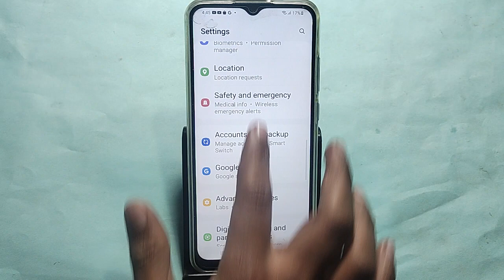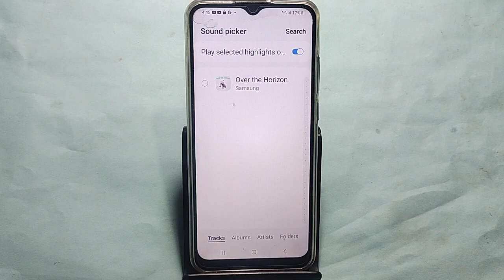How to set custom ringtone, Samsung Galaxy A34 5G me song ringtone Kaise lagaya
set custom notification sounds on galaxy a34 5g | custom notifications sounds galaxy a34 5g | samsung galaxy a34 5g custom notification sounds

Best powerful CPU under 10k

60-Inch Tripod with Bag

7 Socket 6A Extension Board

multiplug Extension